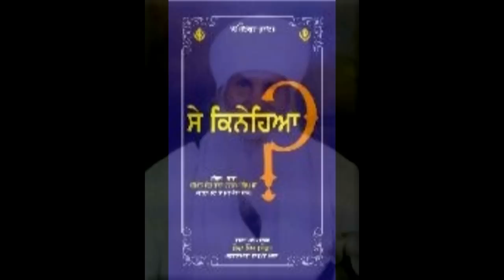010 Audio Book Se Kinehiya Biography of Sant Baba Harnam Singh Ji by Sant Sewa Singh Ji Punjabi)